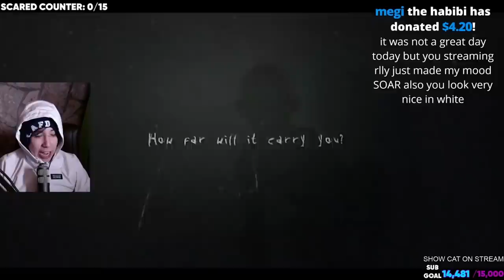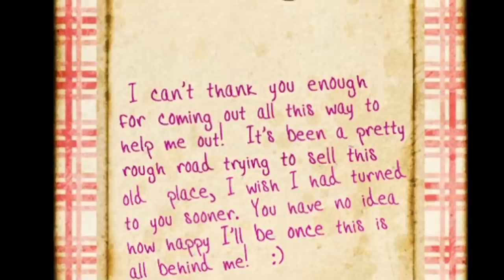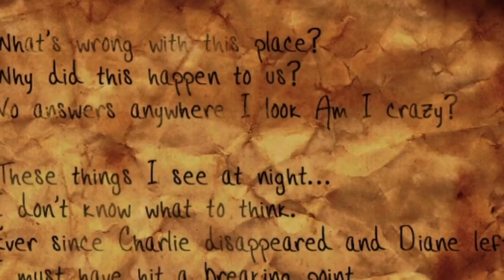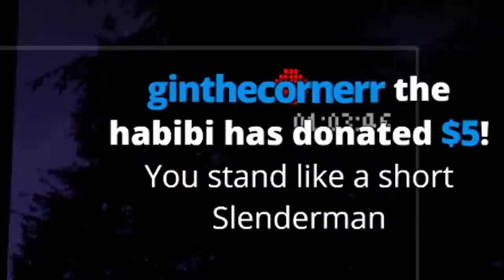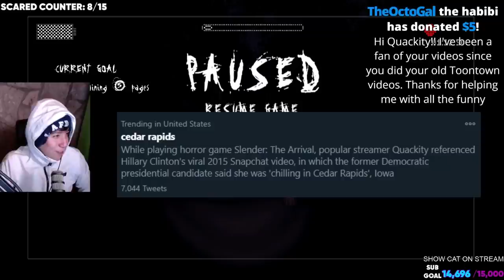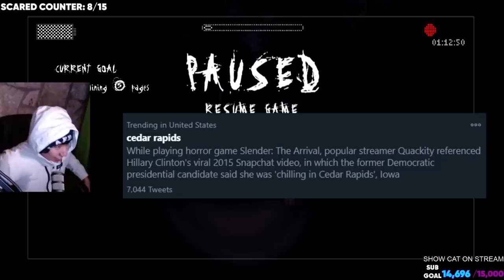Quackity Chills in Cedar Rapids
Quackity plays Slenderman and finds Hillary Clinton chilling in Cedar Rapids.